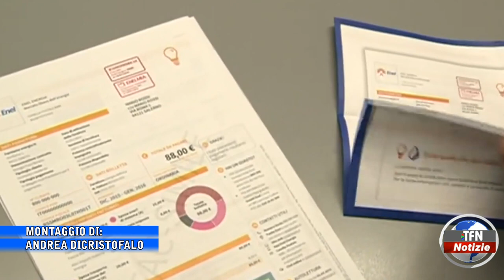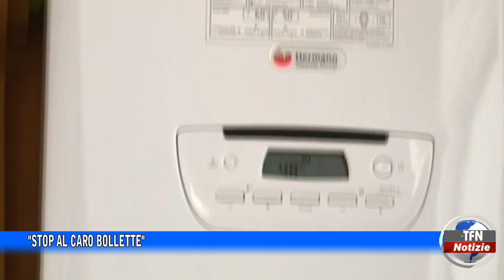"Stop al caro bollette"